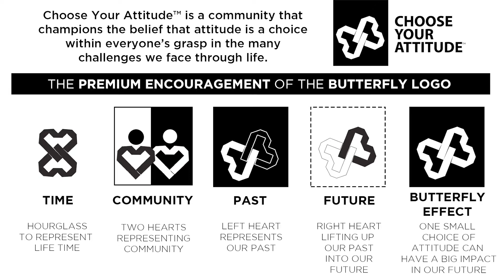Kevin Briggs saving lives through listening and perspective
***This episode, although extremely inspiring story has the subject of suicide. If you or someone you know needs direct help, please reach out to***

SuicidePreventionLifeLine.org

Part 2 of 3: In the second episode of a three part series, in continuation of episode 20, we speak to Kevin Briggs the police officer in the Golden Gate Bridge Suicide story. Unique both their names are Kevin, but Briggs was the first person to give Kevin Berthia the man about to jump off the bridge a change in listening. Briggs listened for almost 90min while Berthia shared his entire life.

To now hear this story from Briggs side is amazing. Briggs shares some of the amazing powers of listening, but more importantly understanding a person's perspective. Many see something occur and judge on the present, but they dont take into consideration of their entire life. How someone's entire life leads up to specific events. By us understanding, or trying to understand someone without putting our own narrative in the way, is what truly listening means.

As Briggs says "Why do we have to get a stage 4 cancer of the bridge for someone to finally listen" Make it about them. Not us. It isn't a competition to listen. Don't make it into one. In this episode Briggs continues with amazing suggestions in how to listen, how to understand perspective.

This podcast is made possible by the support of viewers like you! If you are feeling generous, and love what you are hearing, we encourage you to share, comment, like us. And if you feel encouraged, support us